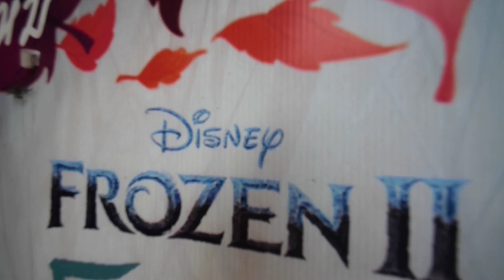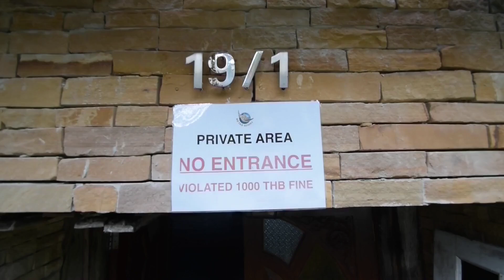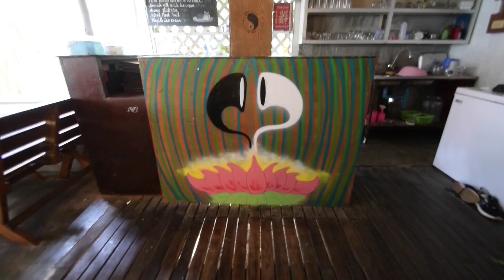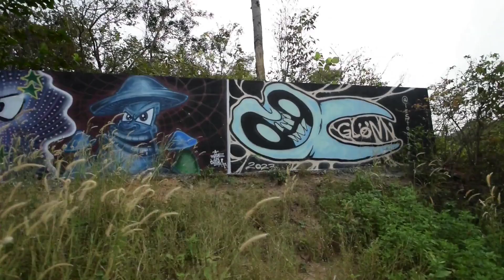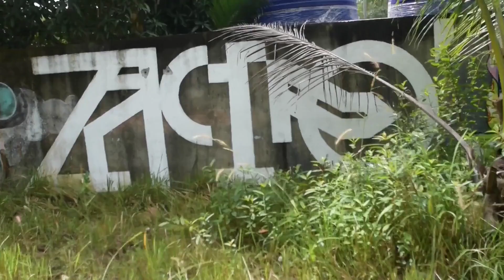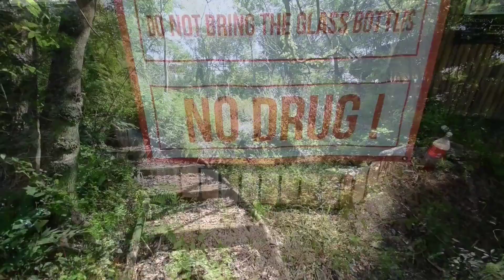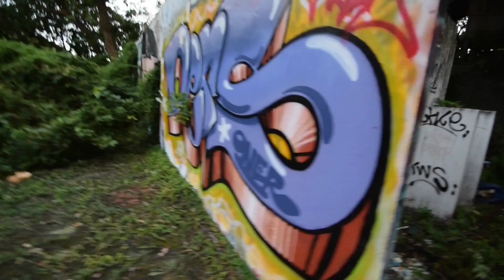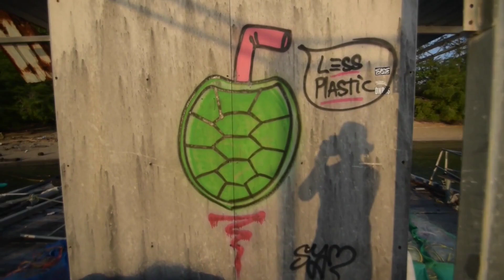Abandoned Places, Graffiti, Cats & Dogs. Thailand Special. Part 2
Abandoned Places, Graffiti, Cats & Dogs.
(& some other bits of footage)
Thailand Special. Part 2 of 2
Adventure Time
Koh Tao
Koh Phangan
Koh Samui